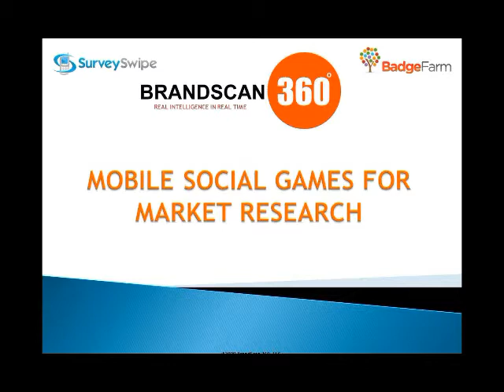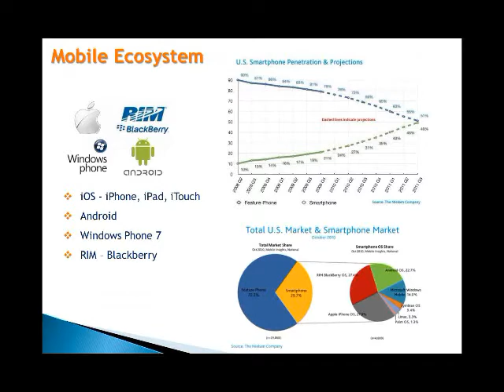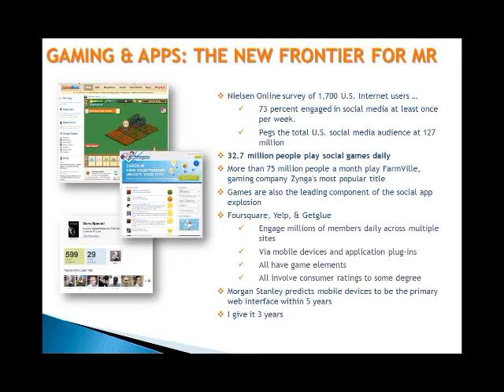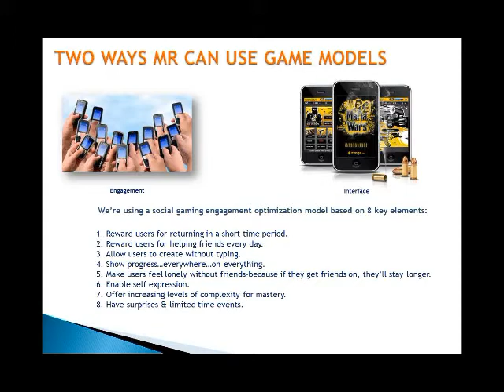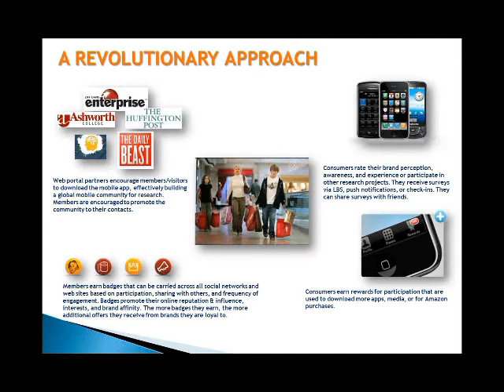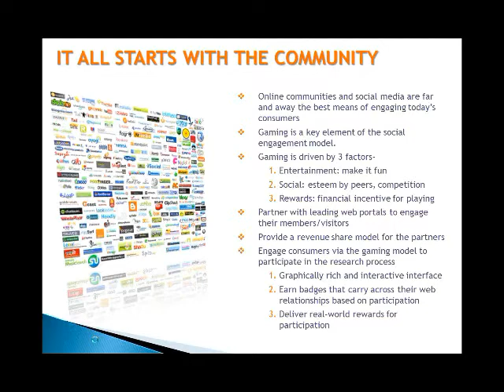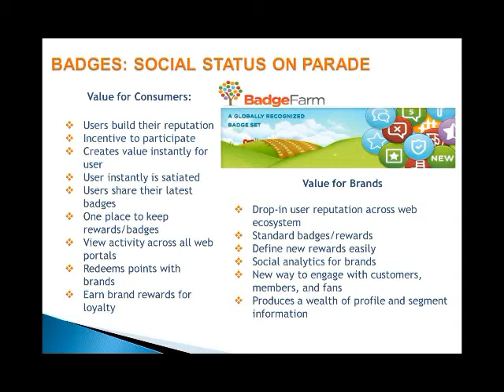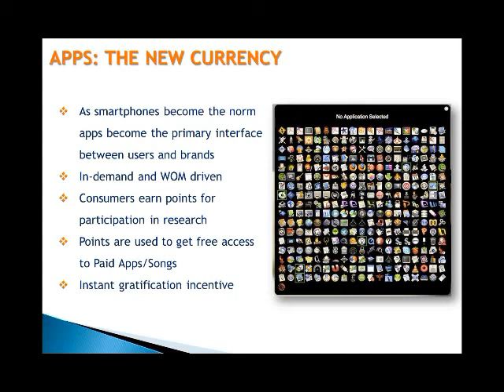Leonard Murphy - Gaming and Market Research - 2011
Leonard Murphys' presentation to the NewMR Gaming and Market Research event, 2011